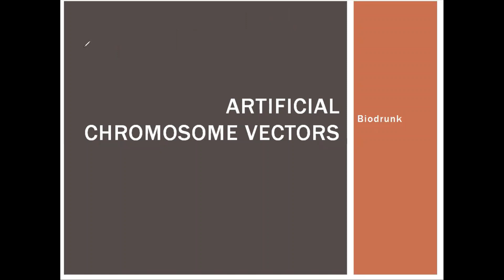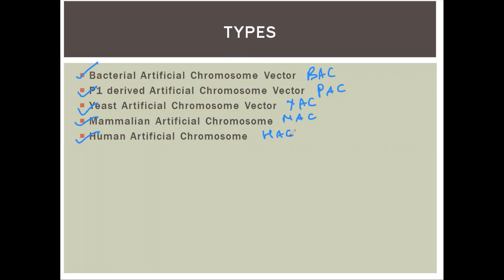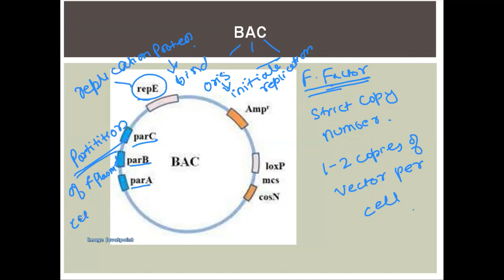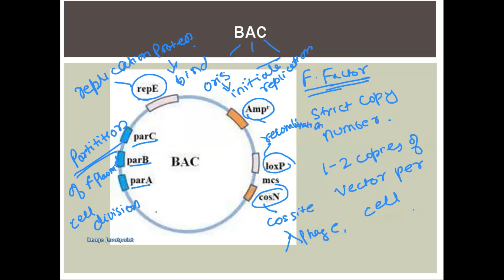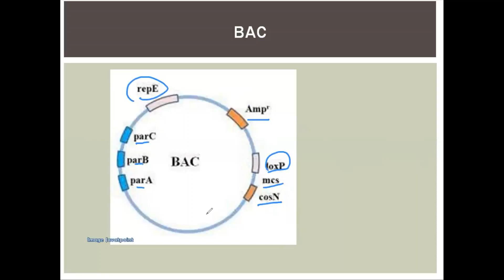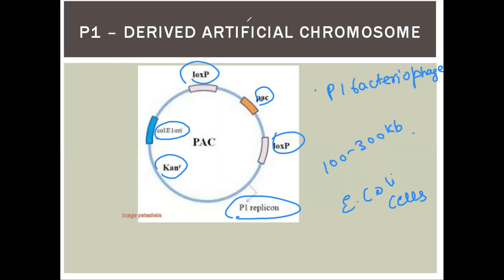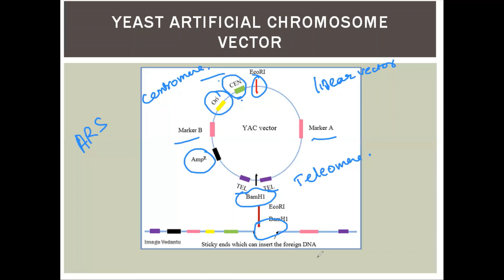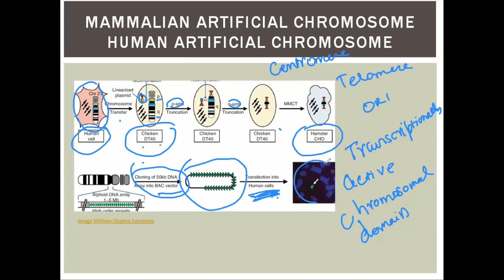Artificial Chromosome Vectors (Hindi)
This video describes about artificial chromosome vectors and their subtypes. BAC, PAC, YAC, MAC and HAC are been dealt in this video.